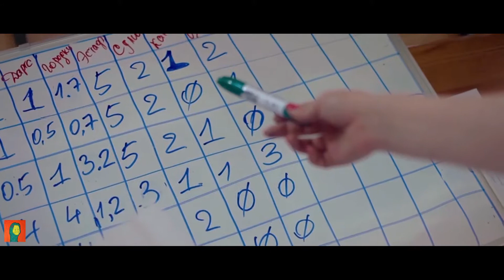корпоративная видеосъёмка / Президентская ОлимпиаДа!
Проводите интересные корпоративы и оставляйте позитивные эмоции на память + видеоотчет о мероприятий